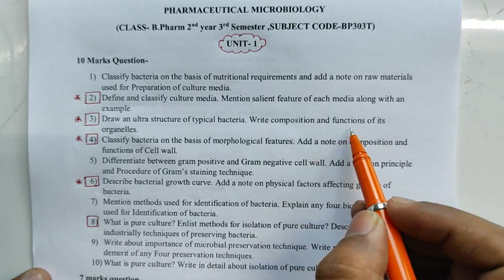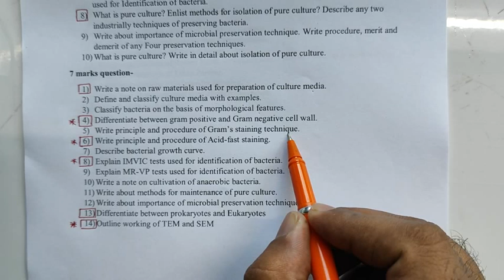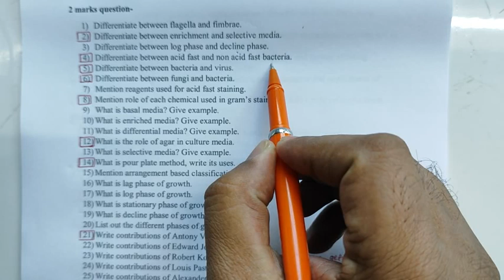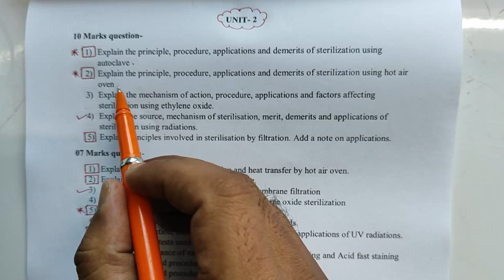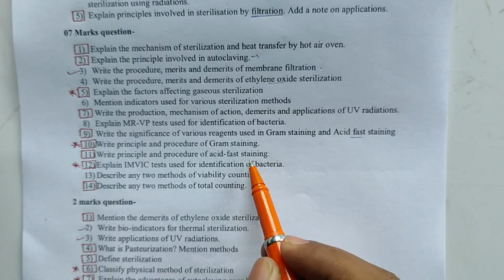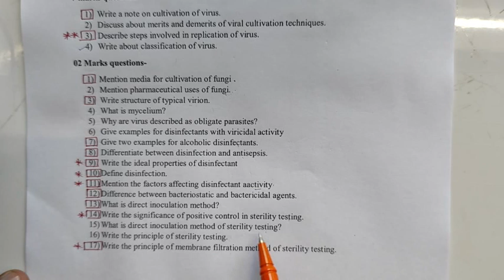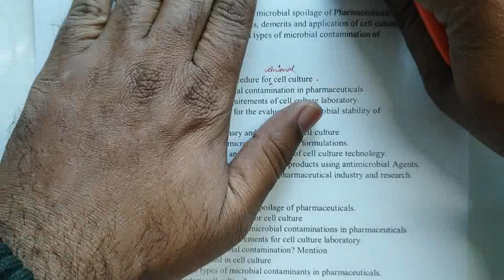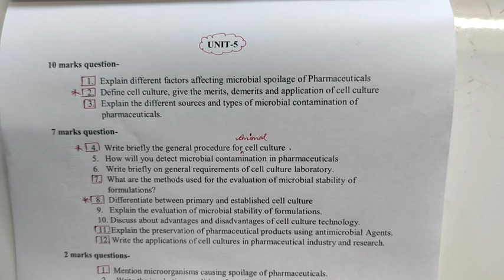"Pharmaceutical Microbiology Important Questions | Unit-wise Breakdown for B. Pharm 3rd Semester"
In this video, we cover the Top 25 Most Important Questions in Pharmaceutical Microbiology specifically tailored for B. Pharm 3rd Semester students. Whether you're preparing for your exams or revising key concepts, this video is your ultimate guide to mastering the subject.

📌 Key Topics Covered:

Sterilization Techniques: Learn about autoclaving, filtration, and radiation methods.

Microbial Assays: Understand the principles and applications of microbial assays in pharmaceuticals.

Bacterial Growth Curve: Explore the phases of bacterial growth and their significance.

Gram Staining: Master the technique and its importance in bacterial identification.

Culture Media: Discover the types of culture media and their uses in microbiology.

Sterility Testing: Learn the methods and importance of sterility testing in pharmaceutical products.

Microbial Contamination: Understand the sources and control of microbial contamination in pharmaceuticals.

Preservation Techniques: Study the methods used to preserve pharmaceutical products from microbial degradation.

Cell Culture Applications: Explore the role of cell culture in pharmaceutical research and production.

Exam-Oriented Content: All questions are curated based on the latest syllabus and frequently asked in exams.

Clear Explanations: Each question is explained in a simple and easy-to-understand manner.

Time-Saving: Focus on the most important topics to maximize your study efficiency.

Let us know which topics you’d like us to cover next!

This description is designed to attract students, provide clear value, and encourage engagement with the video and channel. It also references relevant resources and playlists for further study